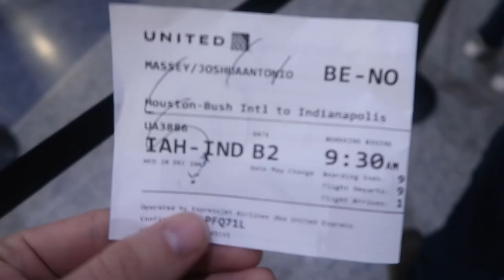I GOT MY LITTLE BROTHER HIS DREAM GIFT!! **HE LOVED IT**